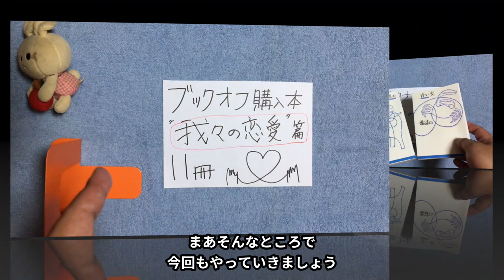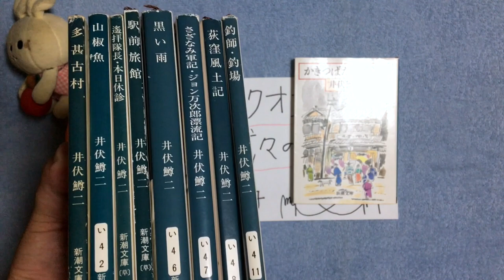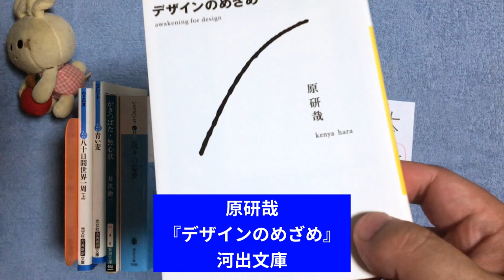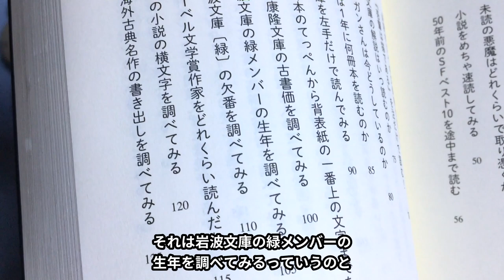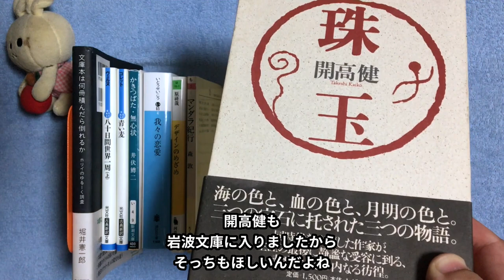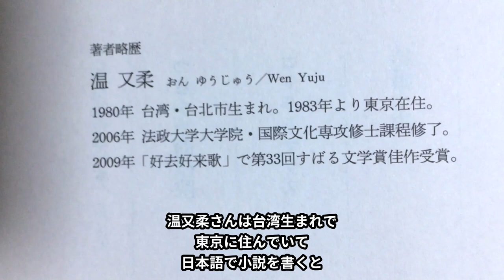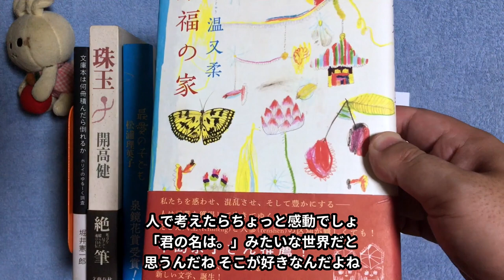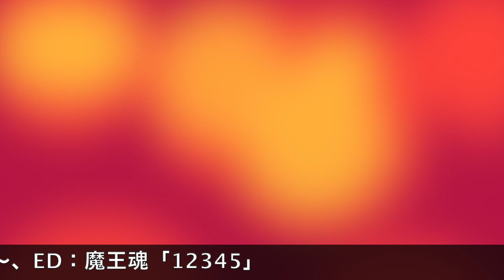【購入】購入本を紹介します！"我々の恋愛"篇11冊、井伏鱒二、松浦理英子、村田沙耶香、開高健、温又柔、いとうせいこう、森敦など！【純文学･オススメ小説紹介】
今回は、本をたくさん買ってきましたので、それを紹介いたします！

その他の購入本紹介の動画

Yn7KI

ほか